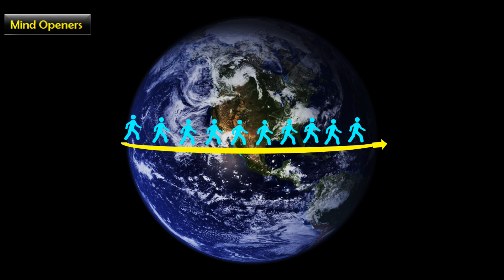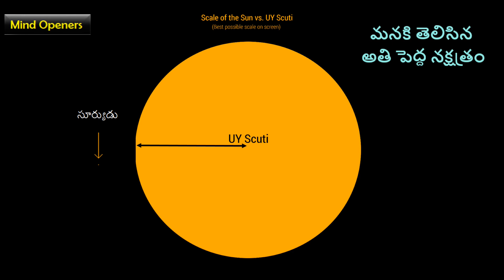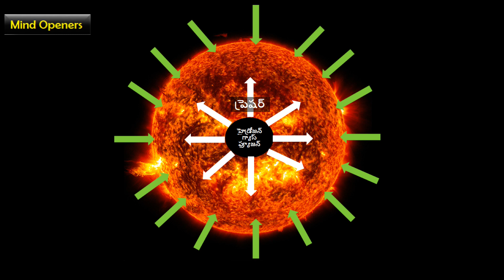Biggest Diwali Ever. AMAZING!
ఇదే అతిపెద్ద దీపావళి. విశ్వంలో పెద్ద నక్షత్రాలు పేలిపోయి అతిపెద్ద దీపావళి జరుపుకుంటాయి. Biggest Diwali happens in the universe with millions of stars exploding in supernova.

FreeBackgroundMusic
Onyx – Sunlight
youtu.be/uB3yaAQ_-c0